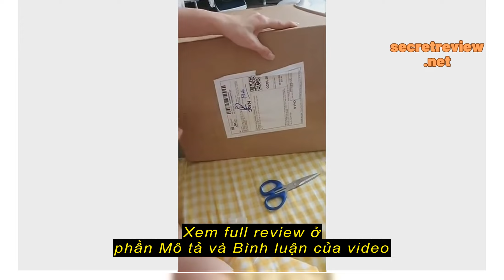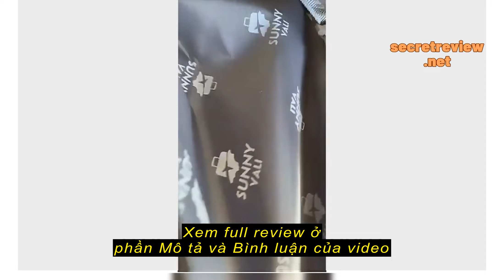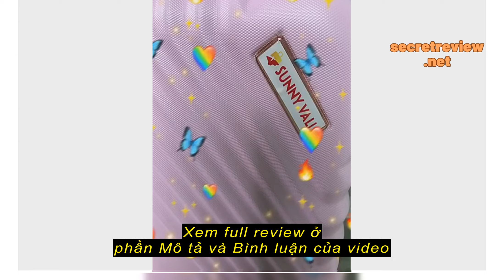Review Vali kéo du lịch thời trang SUNNY SV05 ( 2 size 5 màu)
Sunnyvali

Vali kéo du lịch thời trang SUNNY SV05 ( 2 size 5 màu)